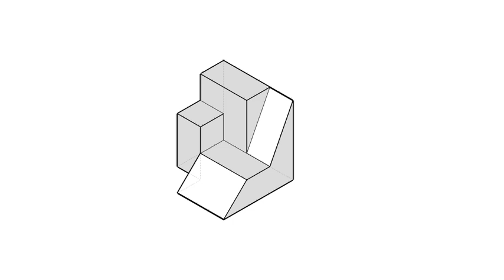全華圖學084頁第05題/三視圖轉等角圖/連接法/第三角法-等角圖展示